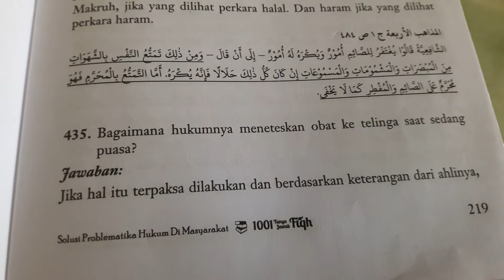Meneteskan obat ketelinga saat puasa. Batalkah?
Diambil dari buku 1001 masalah fiqoh

Minat bulunya? Silahkan hubungi 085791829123